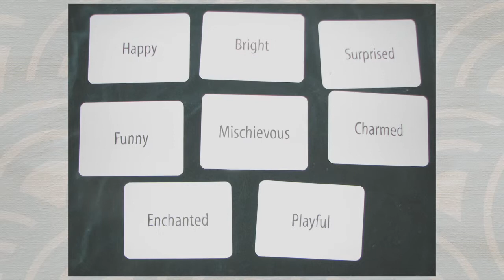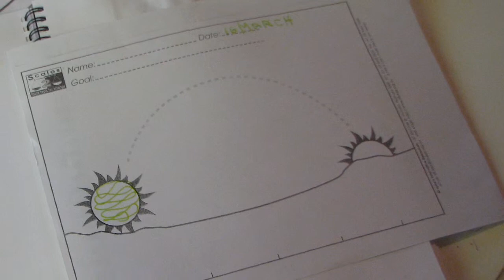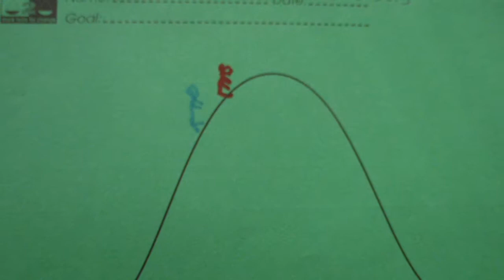Benefits of Art Therapy as a road to recovery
Gaye Hart from Seigaiha Art Therapy Services discusses the various processes and the highlights working with one of her clients post Stroke.
and following links to blog for updates of services and/or events.